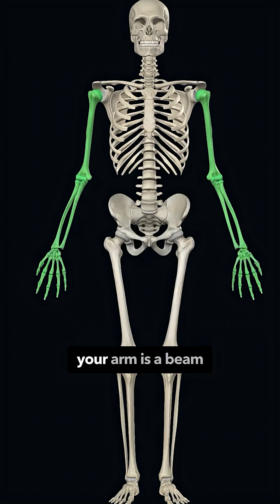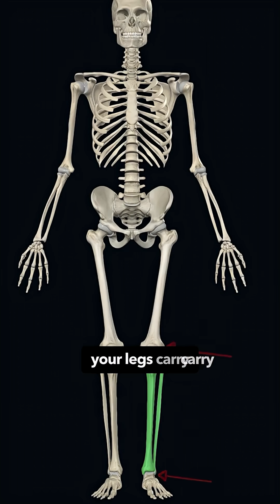The Difference Between Beams and Columns in Construction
Beams and columns are the backbone of every structure, but many people don’t really understand the difference. In this video, I simplify what beams and columns are in construction, how they work, and why they are critical to the strength and stability of your building.

Learn how beams support loads horizontally, how columns transfer loads vertically, and why both elements must work together to create a safe, durable structure. Perfect for students of civil engineering, anyone in construction, or homeowners curious about their building’s design.